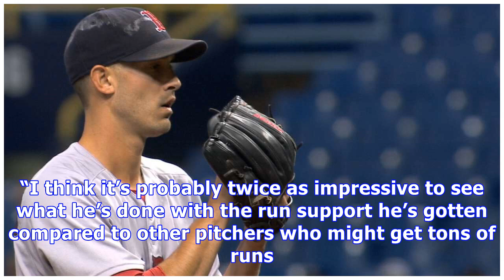Does jacob degrom need victories to win the cy young award?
On BaseballJacob deGrom during the first inning of the Mets' game against the Yankees on Monday night. CreditFrank Franklin Ii/Associated PressFive miles or so from Yankee Stadium, where Jacob deGrom took the mound for the Mets on Monday, lies the grave of a pitcher named Al Sothoron. One hundred years ago, Sothoron fashioned a 1.94 earned run average and held opponents to a .205 average, the lowest in the American League. Alas, pitching for the fifth-place St. Louis Browns, he finished with a 1...